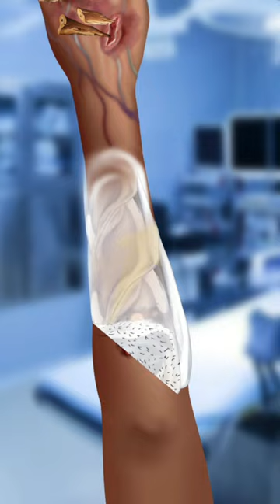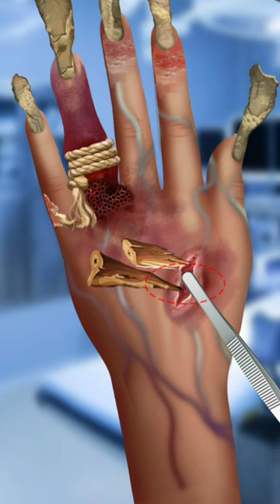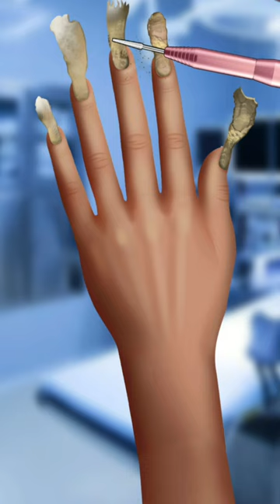Hand clean for operation asmr animation mission | emergency testament hell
meatloaf bat out of hell

메이크업 asmr,메이크업 asmr 노토킹,메이크업 asmr 롤플레잉

Hand clean for operation asmr animation mission

youtube studio

Vlog promotion channels

youtube course

how to start a cooking youtube channel

science channels on youtube

educational channel

youtube class
dancing queen karaoke songs with lyrics

asmr makeup animation | cartoon video | fes was clean and makeup
youtube class
educational channel
Before and After making beauty makeover| dancing queen karaoke

dancing queen karaoke lower key| 메이크업 asmr,메이크업 asmr 노토킹,메이크업 asmr 롤플레잉

메이크업 애니메이션 메이크업 asmr,메이크업 asmr 노토킹,메이크업 asmr 롤플레잉

Makeup ASMR Transformation good makeup | treatment animation 메이크업 애니메이션

Asmr Makeup Before and After making asmr animation | dancing queen karaoke lower key
Eye whose oppression | asmr animation make

Hend finger treatment animation asmr makeover | meatloaf bat out of hell 메이크업 애니메이션

Foot toe oppression asmr animation mission | meatloaf bat out of hell

메이크업 애니메이션 메이크업 asmr,메이크업 asmr 노토킹,메이크업 asmr 롤플레잉 | asmr asmr makeup animation | cartoon video | fes was clean and makeup| shortvideo Before and After making beauty makeover